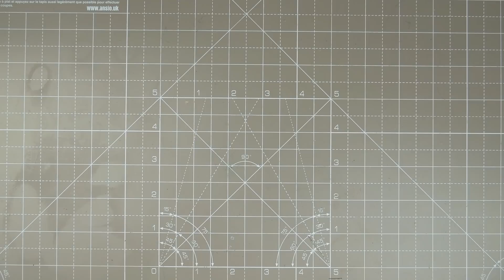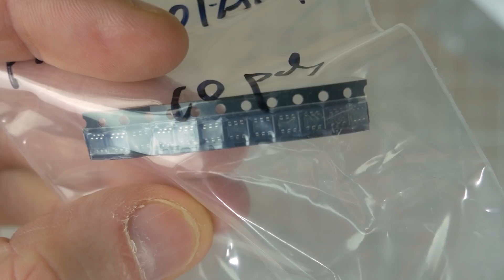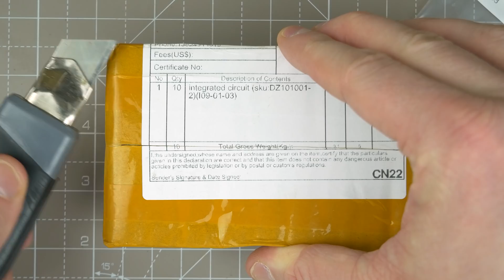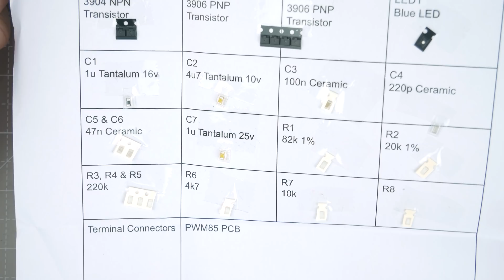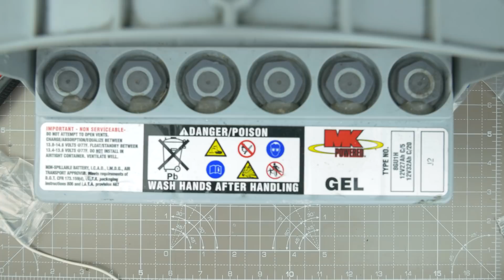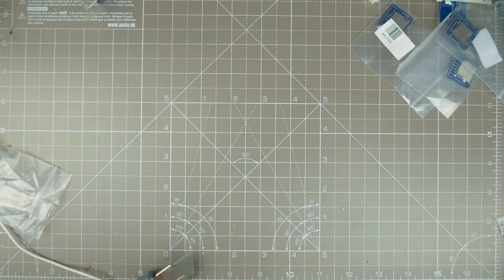Post Bag 23: Project ETA unknown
It's just one thing after another tbh:
AA Battery Holder
8-bit light board
Micro SD Breakout
PDLC Smart Glass